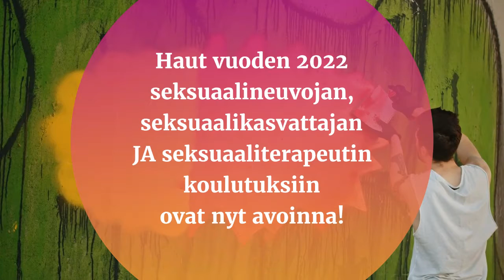Hae vuoden 2022 koulutuksiin!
Haku vuoden 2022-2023 koulutusohjelmiin on nyt avoinna. Sinustako seksuaalineuvoja, seksuaalikasvattaja tai seksuaaliterapeutti?